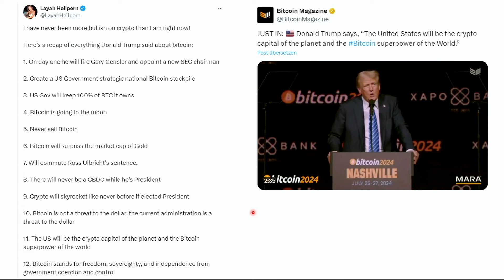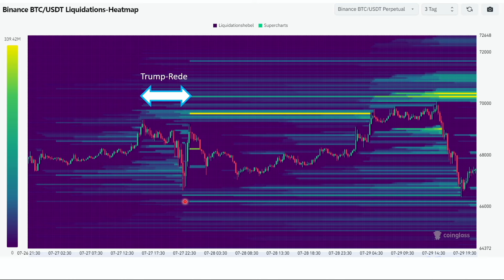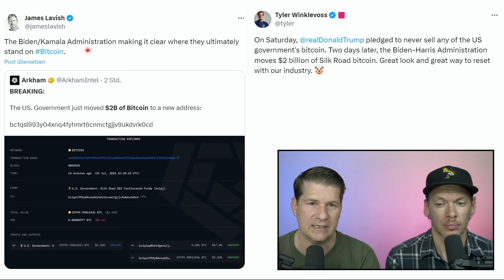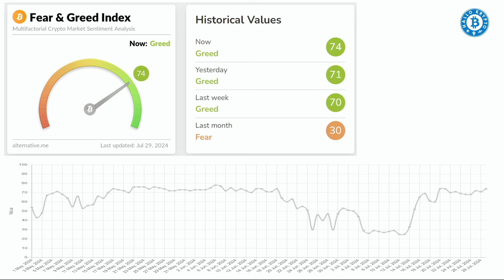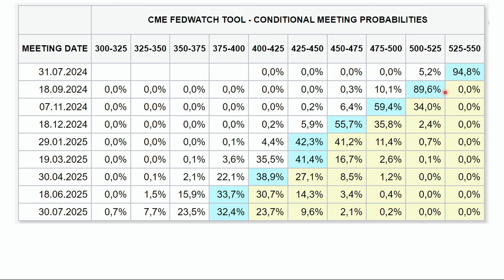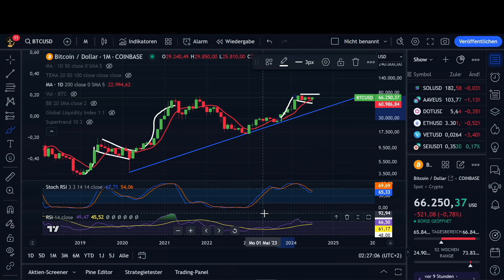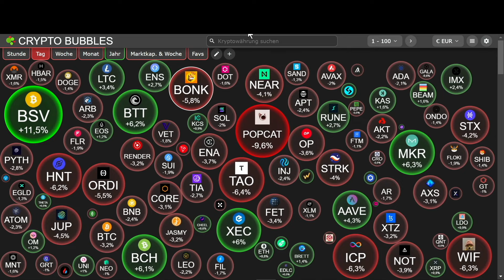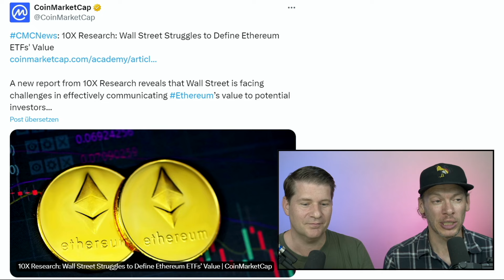Bitcoin: Was ist los? Schwach trotz Mega-News! Alle Infos inkl. BTC-Chart & News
Bitcoin schwach trotz Mega-News! Das musst du jetzt wissen! BTC Chart & News
Die Erwartungen warren groß nach der Bitcoin-Konferenz. Doch die Realität im Chart sieht aktuell anders aus. Erneut hat Bitcoin die 70k $  Kursmarke nicht nehmen können. Trotz aller starken News die eintreffen macht Bitcoin einen Rücksetzer durch. Wir bewerten die News und Entwicklungen, schauen auf den Bitcoin-Chart und besprechen auch die ersten Ergebnisse der nun gestarteten Ethereum-ETFs.

(*) Trade Bitcoin & Kryptos bei BingX - Top-Krypto-Börse.

(*) TRADINGVIEW: Super-wichtiges Tool zum analysieren von Charts!
Für Krypto, Aktien, Rohstoffe, Forex, Indices.

In diesem Video:
00:16 Intro: Weiterer Abpraller für BTC bei 70k $ - was nun?
02:09 Bewertung der Bitcoin-Konferenz und der Trump-Aussagen
04:31 Starke BTC-News im Schatten der Konferenz
05:27 Bitcoin: Liquidation Heatmap
07:01 Krypto wird immer mehr zum Politikum
07:43 US-Regierung verschiebt viele BTC: Droht Abverkauf?
08:52 BTC-ETF Inflows: Institutioneller Cycle
10:23 Fear & Greed Index und Prognose von Plan B
11:51 Hier kommt Liquidität her: Der Gameplan
13:26 Bitcoin Chart
15:30 Bitcoin Dominance Chart
17:00 Altcoins aus dem Ethereum-Ecosystem laufen besser
17:48 Start der ETH-ETFs
20:31 Fazit & Outro

Dadurch kannst Du den Kanal und unsere Arbeit unterstützen - Dir entstehen dadurch keine Nachteile. In der Regel profitieren Nutzer dieser Links sogar von exklusiven Vorteilen bzw. Rabatten.